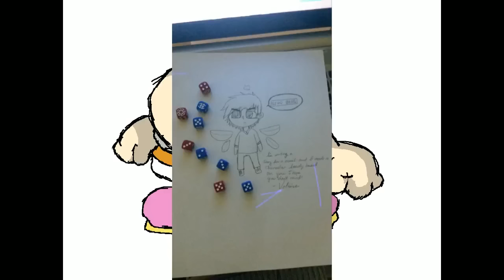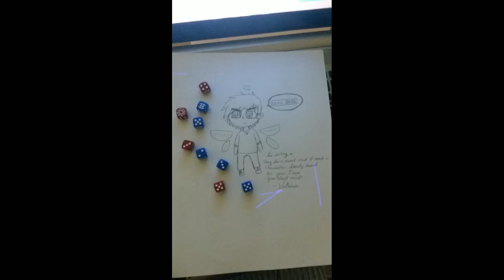[Vinebooru] Vinny - Vinesauce Art Corner (part 249)